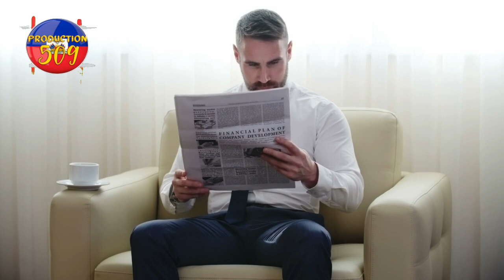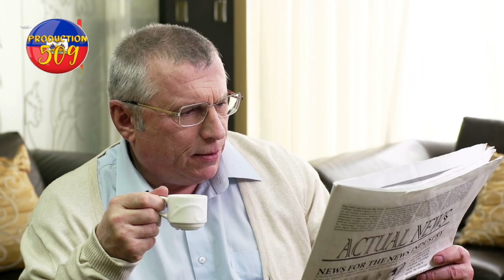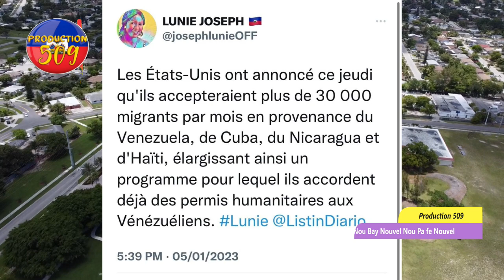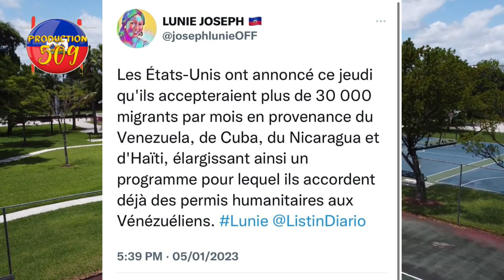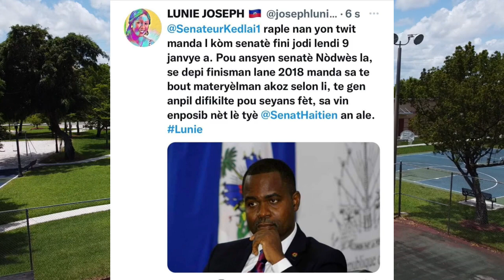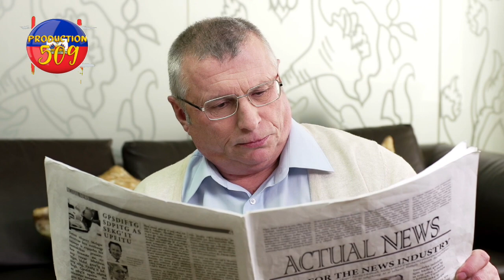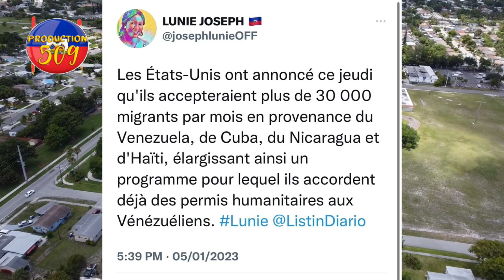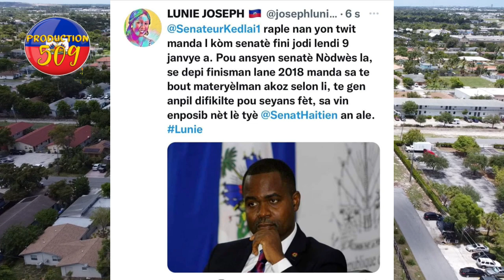ansyen senatè joseph lambert eksplike sak rivel sou bisantè ex senatè kedlaire soti nan silans li